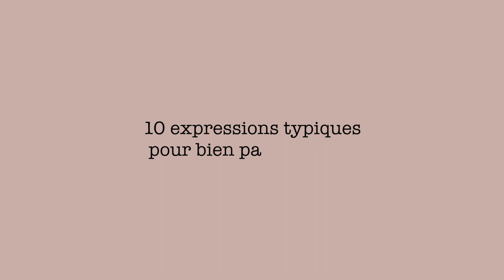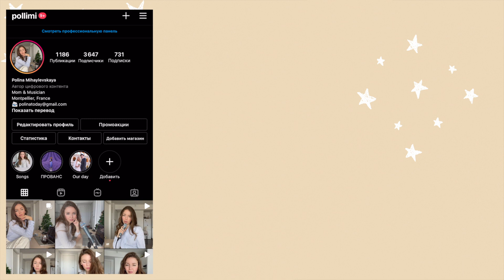10 ПОПУЛЯРНЫХ ВЫРАЖЕНИЙ НА ЮГЕ ФРАНЦИИ (С ФРАНЦУЗОМ)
Всем привет!
В этом видео, мы с моим другом французом Victor обсуждаем 10 типичных выражений, которые используются на юге Франции.
Если вы учите французский не забудьте включить субтитры на русском языке.

1. ÇA PÈGUE - липнуть (когда жарко и влажно)
2. ARRÊTE DE ROUMEGUER - хватит ворчать, обгоняй уже
3. HÉ BÉ ILS SONT OÙ LES PITHCHOUNS ? - И где же дети ?
4. NON MAIS REGARDE MOI CETTE PICHE ! - Нет, ну только посмотри на эту вульгарную особу! (ш )
5. TU ME SAOULES AVEC TES CAGADES - Ты меня достал со своими шуточками
6. ÇA M’ESPANTE ÇA ! - Это меня очень удивляет!
7. PFIOUH, QUEL CAGNARD ! - Фух, какая жара !
8. ROH J’AI LA CAGNE ! - Уф, у меня нет никакого желания !
9. MEUF, T’EMBOUCANES - Девушка/женщина, вы плохо пахнете
10. COMMENT IL S’EST GAVÉ LE GAAARS ! - Как же он приуспел!

▪️ GEAR & INSPIRATION
Iphone 11 Pro Max
Sony a7 iii
My lens
My vlog camera Sony Zv-1
Rode microphone
Memory card
Boya microphone
My trépied